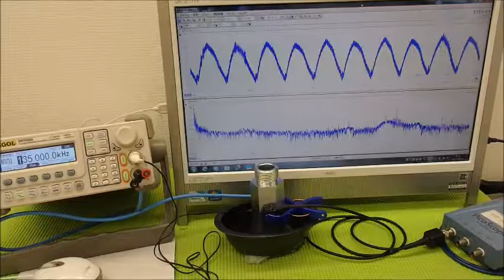オリジナル超音波システムの開発技術